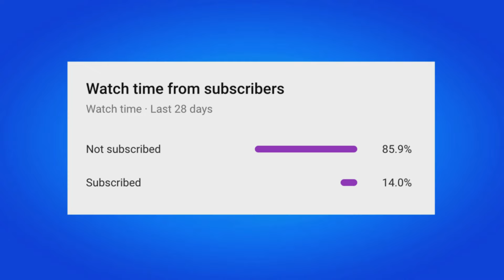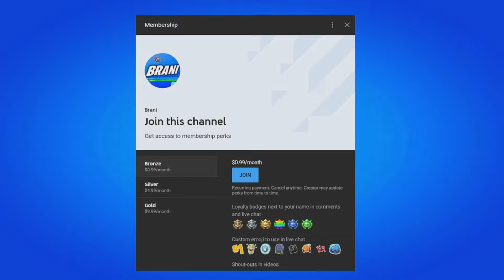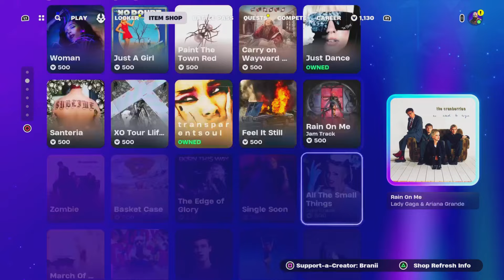How Many Points Do You Need To Get FNCS Champion Siren Skin in Fortnite? (FNCS Community Cup)